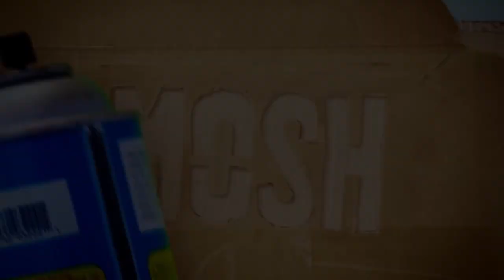A Smoshy Edit | My Heart Stereo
A huge Thanks goes to DragonDub making these Videos in German.
It really made my Childhood brighter.

-Videos used-

*Mutant Rash again

*Molester Moon again

*Food Battle 2006 again
*Human Pokémon Battle again
*Molester Moon again

*Sleeping Pill Disaster again
*Gamer Gets Trolled again

*Manspider again